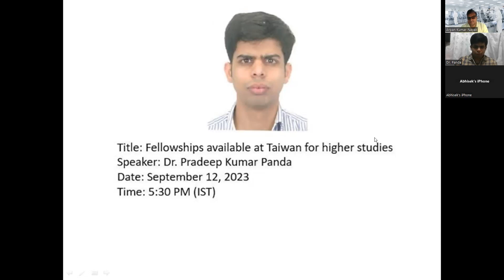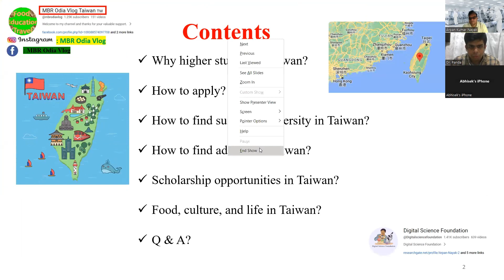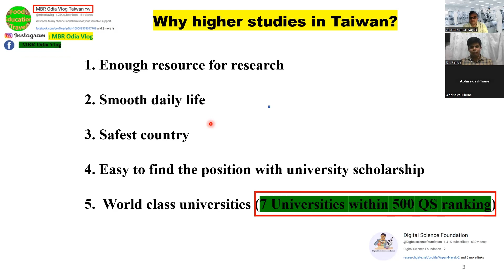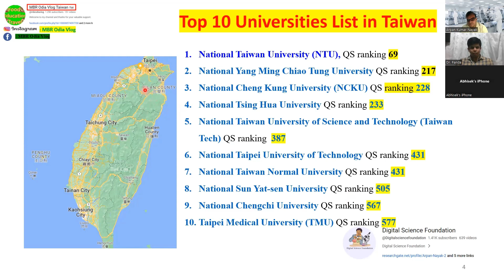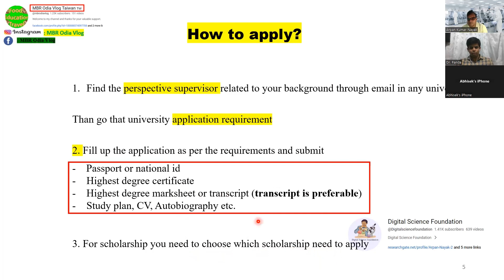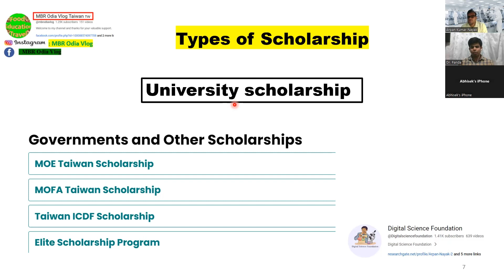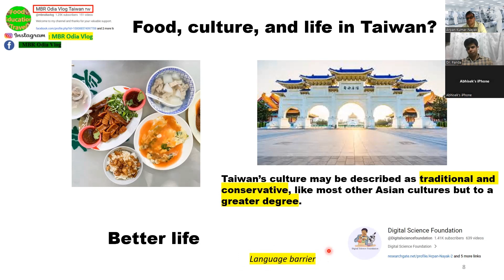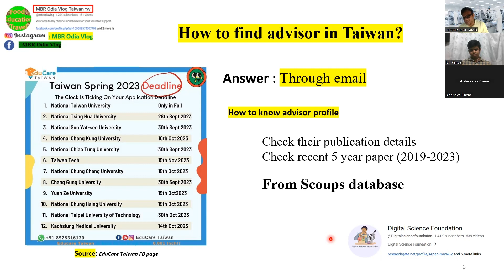Fellowships available at Taiwan/Current Vacancies at Taiwan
Presented By Dr. Pradeep Kumar Panda (Taiwan) (Founder of MBR Odia Vlog Taiwan/